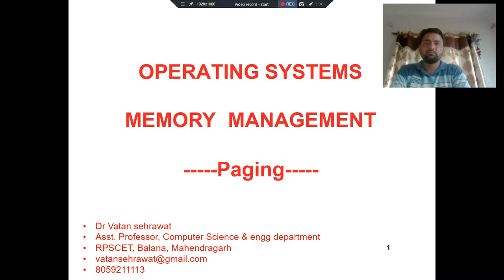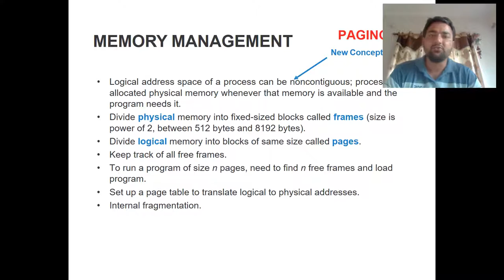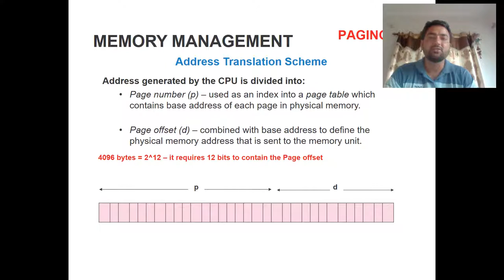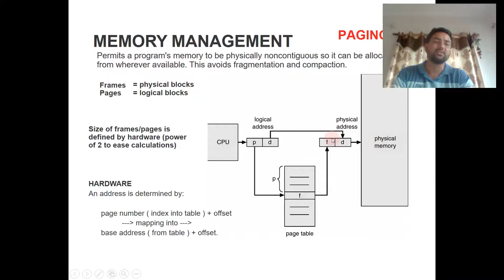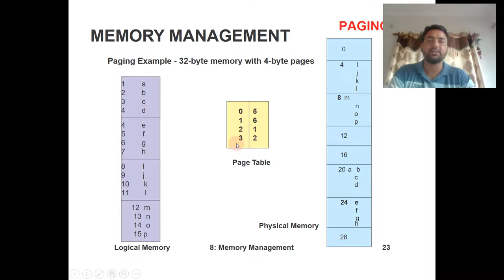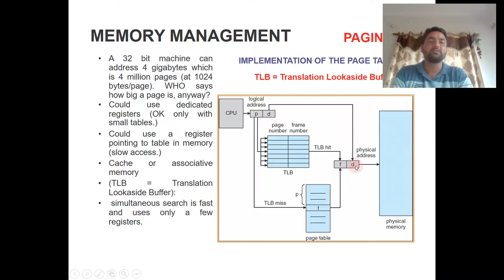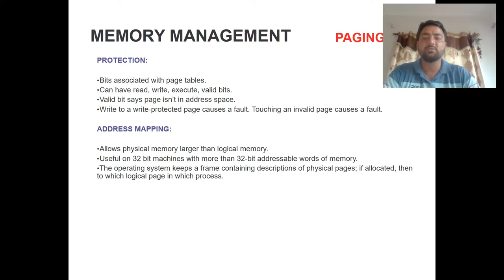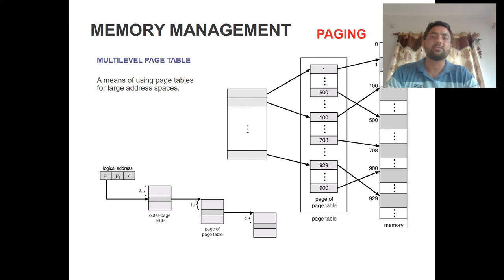Paging technique in memory management by Dr vatan sehrawat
this video discuss about Paging technique in memory management by Dr vatan sehrawat